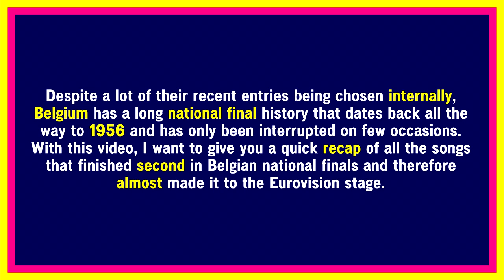Eurovision: Songs Belgium Almost Sent (1957 - 2023) | Second Places in Belgian National Finals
Despite a lot of their recent entries being chosen internally, Belgium has a long national final history that dates back all the way to 1956 and has only been interrupted on few occasions. With this video, I want to give you a quick recap of all the songs that finished second in Belgian national finals and therefore almost made it to the Eurovision stage!